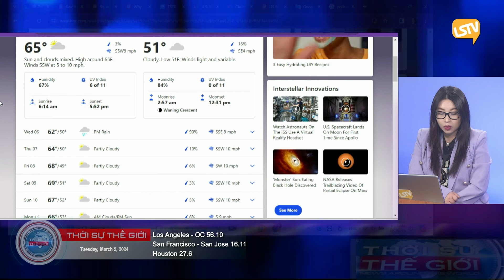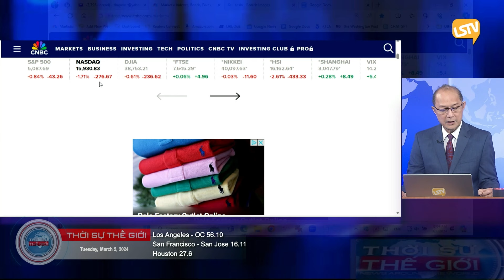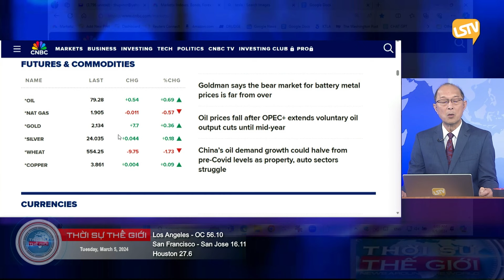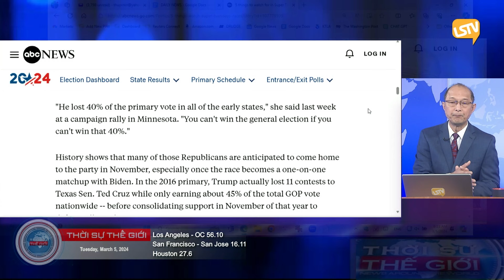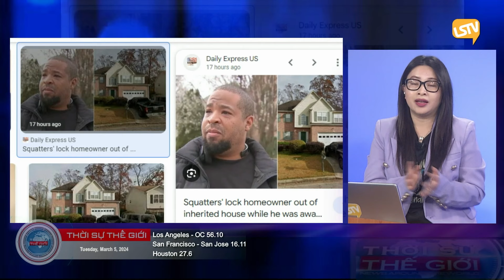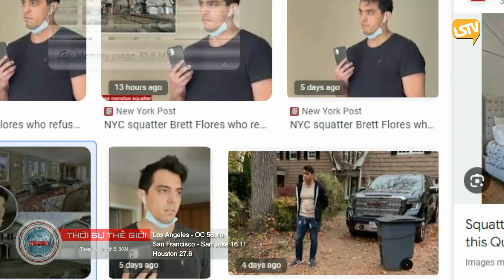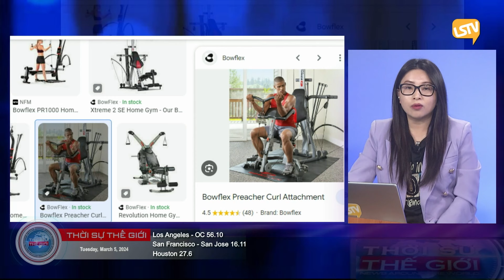Thời Sự Thế Giới LSTV FULL (03-05-24) với Thảo Yên và Hoàng Trọng Thụy